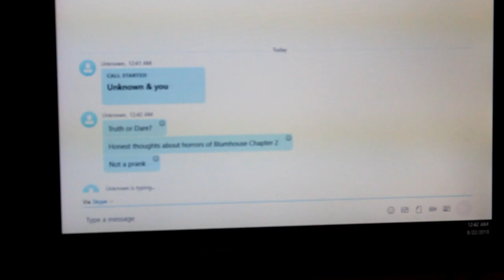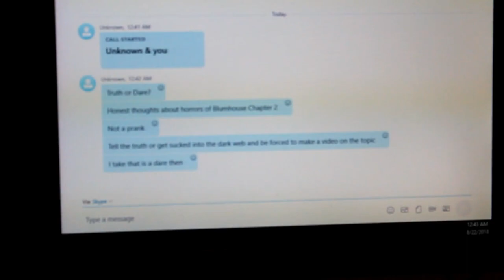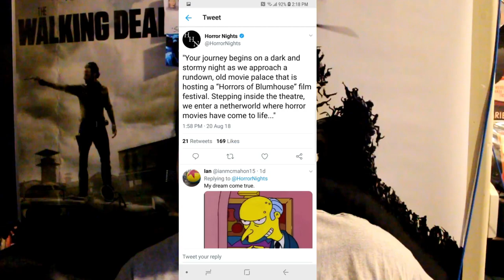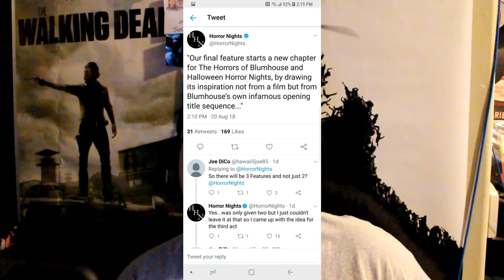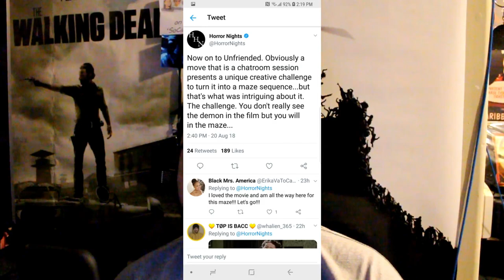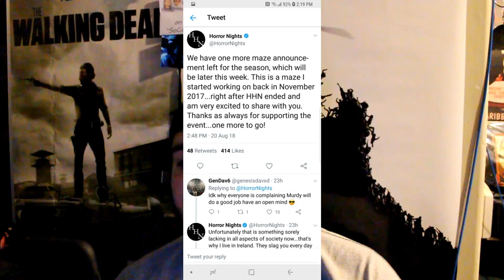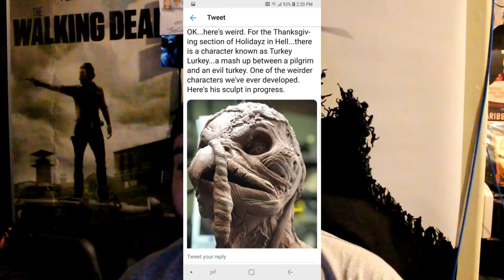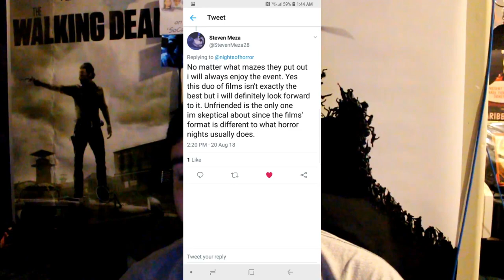The Horrors of Blumhouse Chapter 2 Maze Announcement HHN 2018!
In this video, I talk about the newly announced Horrors of Blumhouse Chapter 2! What are your thoughts on the maze!